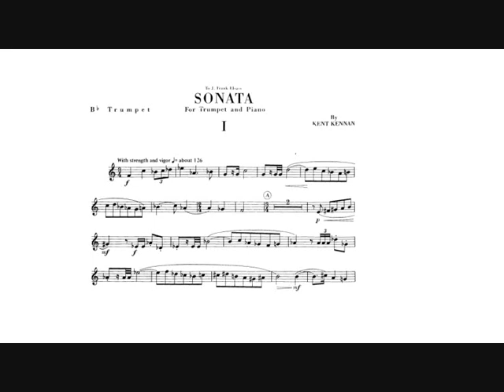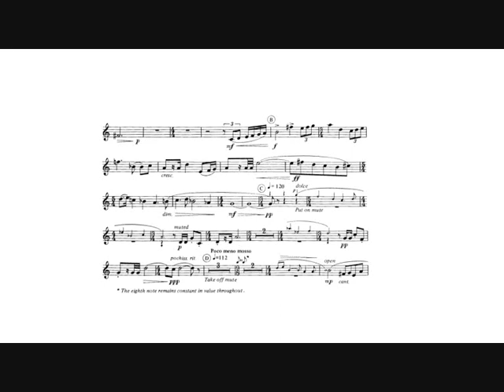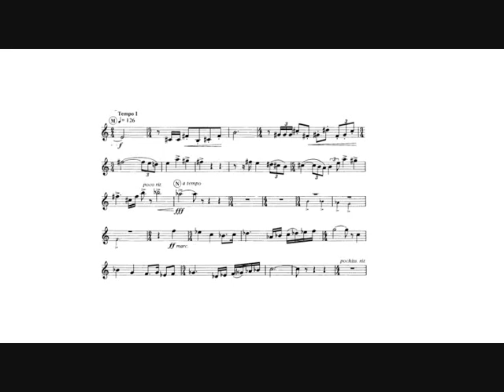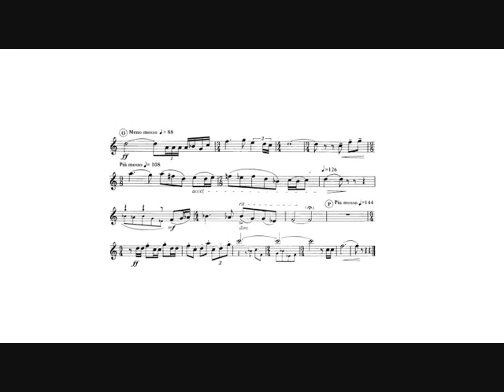Kent Kennan: Trumpet Sonata (Emerson Head, trumpet) I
Kent Kennan: Sonata for Bb trumpet and piano (1956).

I.  With strength and vigor.

Emerson Head, trumpet.
Roy Hamlin Johnson, piano.